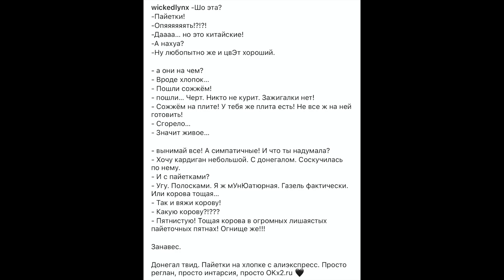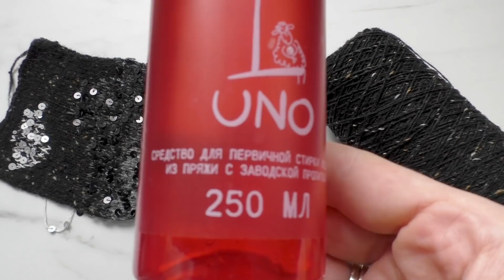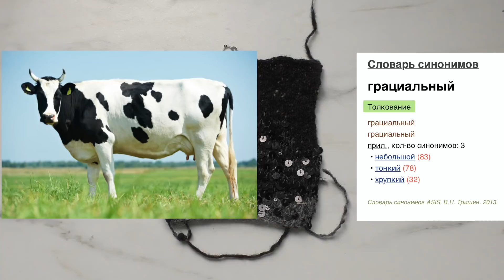Вяжем с WickedLynx Грацильная_корова / Роскошный карди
Средство для стирки @carewool.ru
Пряжа @magnuna_ira

грацильная_корова с элементами интарсии нитью с пайетками.
Росток, подрезы, коррекция сутулости, рукав со швом, мне так интарсию удобнее вязать. Край полочки - двойная кромочная. Закрытие - обычная протяжка изнаночными по лицу.

Навыки: Теория реглана, Детали-3 в  ok-knitting-line.ru

Общий вес 412 гр.
Пайетки примерно ушли в количестве 130 гр.
Значит донегал примерно 280 гр.

Пайетки с Алиэкспресс, донегал от @magnuna_ira цвет не знаю.

Высота спина 51 см
Высота перед 48 см
Горловина 55 см
Линия реглана по переду 24 см

Ширина рукава (сложенный)
У проймы 18 см
«Манжет» 13 см

Петли - две вместе +накид. Пуговицы простые 2 дырки чёрные из @leonardo.hobby

Стирка: замачивание на 10 минут в средстве uno от @carewool.ru полосканием и стирка на режиме «шерсть» с отключением нагрева и отжимом 800 в машине с каплей burty.

Нет. Не сел. Вообще! Даже вытянулся чуть 🤣
Твид чуть косит и с крутилки тоже, но блокировка поправила дело.

Ищем меня тут:

ШКОЛА
ok-knitting-line.ru